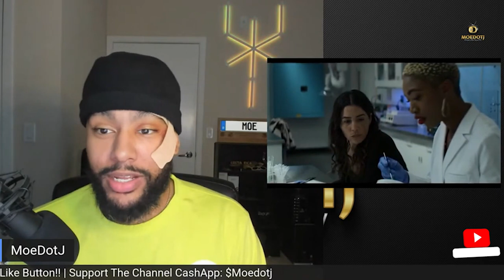POWER BOOK IV: FORCE DR WILLIAMS AND MIAMI MUMMY MOE's | RANTS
Power Book 4 Force Episode 7 DR Williams is Nasty Moe's Rants

Time to deal with the consequences. PowerForce returns 2/6 on @Starz.

MEET THE CAST:
Isaac Keys as Diamond. He’s been waiting for this day.
Lili Simmons as Claud Flynn. She’s more than meets the eye.
Gabrielle Ryan as Gloria. She’s caught in a tangled web.
Lucien Cambric as D-Mac. He was raised by the streets.
Shane Harper as Vic Flynn. The throne is his to lose.
Tommy Flanagan as Walter Flynn. He’s a man to be feared.
Kris D. Lofton as Jenard. He’s built an empire.
Anthony Fleming III as JP Gibbs. The blues run deep.
Debo Balogun as Det. Seamus Bennigan
Guy Van Swearingen as Paulie “Pierogi” Muzaski
Paulina Nguyen as Mai Liet
Phil Donlon as Simon
Audrey Esparza as Liliana
Damian O’Hare as Ioan
Barton Fitzpatrick as Blaxton
Brian Keys as Special Agent Vargas
Adenike Thomas as Agent Kala
Konstantin Lavysh as Rodovan Mirkovic
Ahamd Ferguson as Marshall Cranon
Chanell Bell as Dr. Lauryn Williams
Freddie Gibbs as Cousin Buddy
Blyth Howard as Adrienne

Power Book IV Who Is Gloria
Power Book 4 Who Is Jenard
Power Book 4 Who Is Diamond
Power Book 4 Who Is JP Gibbs
Power Book 4 Who Is Seamus Bennigan

Power Book IV Force Episode 7
Power Book IV Force Episode 7 Recap
Power Book 4 Force 7 Reaction
Power Book 4 Force 7 Review
Power Book 4 Force S01E7